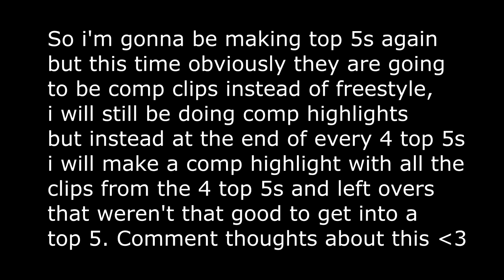Rocket League | Top 5 Competitive Goals of the Week #1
Will be trying to upload these every saturday or sunday but i can't guarantee it.
Song: TakeFive - Tell Me
Camera Settings
FOV 110
Height 100
Distance 270
Angle -4
Stiffness 0.4